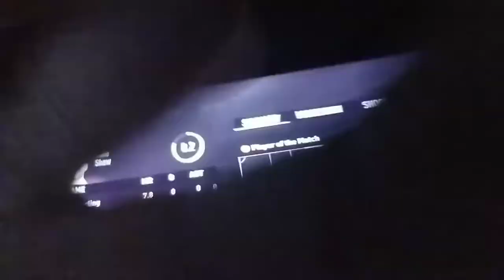FIFA World Cup Live - England VS. USA - Live - FIFA World Cup Qatar 2022 - 2nd Half